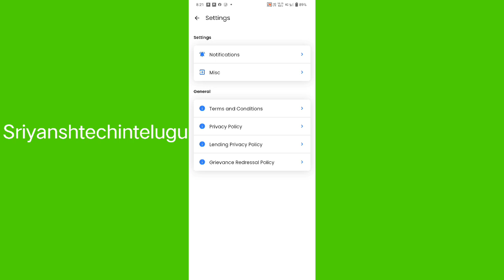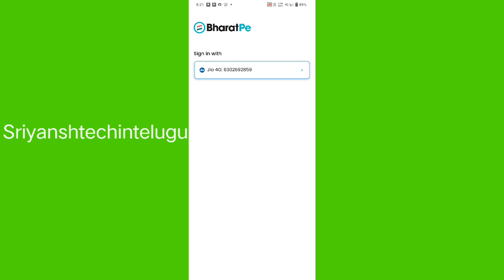How to logout bharatpe App permanently logout delete Bharatpe app in Telugu 2023